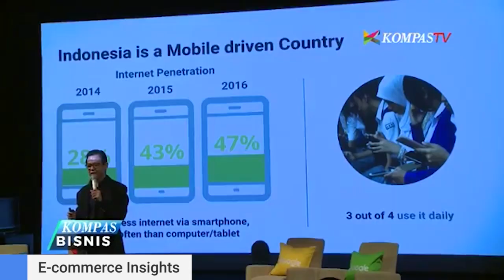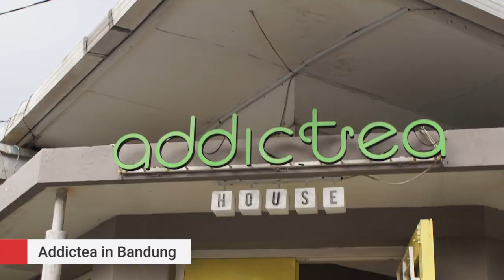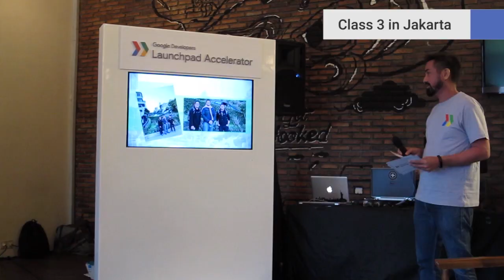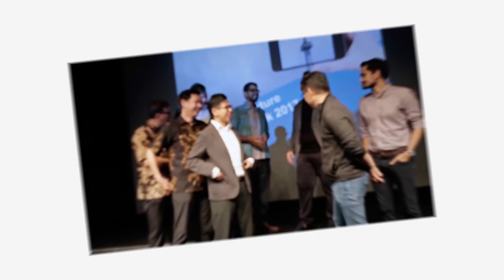Google Indonesia: Liputan media di tahun 2017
Tonton liputan media Google Indonesia selama setahun kebelakang